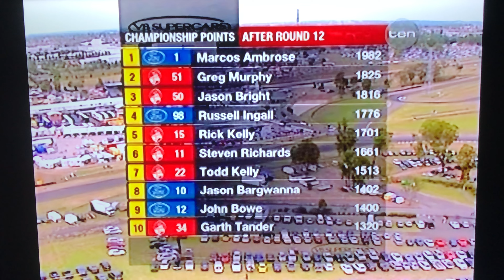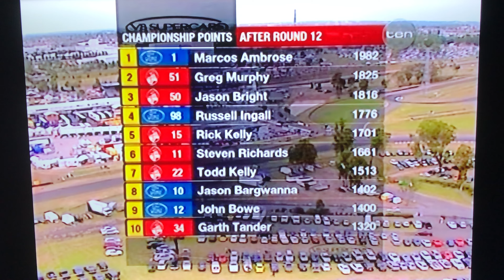Channel Ten V8 Supercars 2004 Grand Finale Opener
This is the Grand Finale of the 2004 V8 Supercars Championship Series sponsored by VB and Bigpond at the Eastern Creek Raceway in Sydney it has been a magnificent season and the Championship is going down to the wire e Drivers are still in a chance at winning the 2004 V8 Supercars Championship they are Marcos Ambrose, Jason Bright and Greg Murphy it all comes down to this it’s the Bigpond Grand Finale this is Round 13 of the 2004 V8 Supercars Championship Series at the Eastern Creek Raceway in Sydney it’s 3 Races Race 1 is 100km that’s 26 laps there’s a compulsory Pit Stop for Tyres Race 2 and Race 3  is 150km that’s 39 laps there’s a compulsory Pit Stop for Tyres from Eastern Creek Raceway in Sydney it’s the Grand Finale of the 2004 V8 Supercars Championship Series LIVE and Exclusive on your Home Of Motorsport Channel Ten enjoy the video.

Commentary by Bill Woods, Neil Crompton, Greg Rust and Daryl Beatie